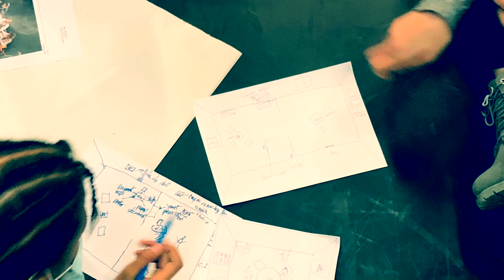Atelier scénographie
Intervention autour de la scénographie, par Sylvain Dufour, scénographe
3h auprès d'une Classe à Horaires Aménagés Théâtre
Via Le Centre Dramatique National d'Orléans